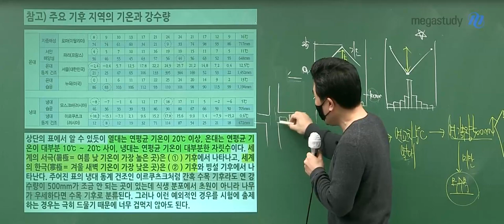[메가스터디] 지리 이기상 쌤 - 옥수동 일대장 기상티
지리 이기상 선생님과 함께한
[짤 이벤트 당선 영상]

옥수동 일대장 기상티

- 지리 이기상 선생님을 더 자세히 알고 싶다면?